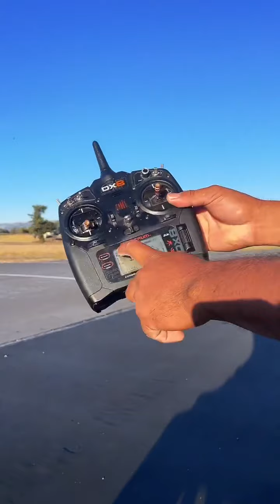Flight #11 vuelo con un excelente aterrizaje